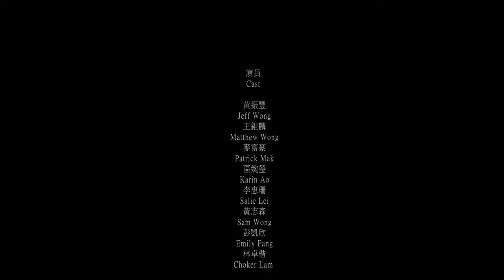拉近傷建距離，共建和諧社會 --- 王國英專訪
一直以來,小兒麻痺症(脊灰炎)奪去了很多年輕的保貴性命,萬千兒童受病害而永久傷殘。現在離最終目標已經不遠,澳門扶輪青年服務團決定舉辦一系列宣傳及籌款活動,為徹底消滅小兒麻痺症(脊灰炎)出一分力。

我們旨在透過進行一系列宣傳及籌款活動,讓本澳居門為小兒麻痺症能於 2018 年在世界絕跡作一點貢獻。於是次活動的過程中,公眾能認識小兒麻痺症(脊灰炎),為世界小兒麻痺症送上關懷,向公眾宣揚消滅小兒麻痺症(脊灰炎)的使命;讓大眾了解「這一點距離」的意義,願意以行動支持,差一點就能改變世界,差這一點就能讓小兒麻痺症(脊灰炎)從此於世界絕跡。

同時, 為響應「根除小兒麻痺症計劃」,澳門扶輪青年服務團會以「這一點距離，由你拉得更近」為主題，於2015年10月至2016年5月期間舉辦一系列活動和宣傳，包括油畫工作坊、攤位義賣、路演以及親子運動會等籌款活動，除了令公眾對小兒麻痺症的了解之外，更加深他們對本地肢體殘障學員的關注，促進傷健共融，共建和諧社會。為配合是次系列活動，本團更將透過不同的媒體和社交網絡向澳門市民進行宣傳。

End Polio Now 「這一點距離，由你拉得更近」
澳門扶輪青年服務團 Rotaract Club of Macau